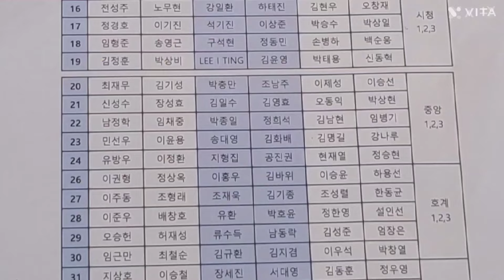2024/05/15 안양시 협회장배 테니스대회(개인전) 이모저모~🎾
테니스 협회장배 개인전을 끝으로 성황리에 마무리~👍결승전(수중전)까지 멋진모습~👏